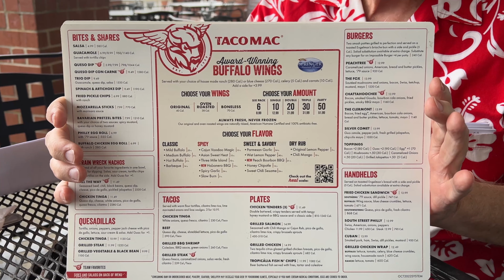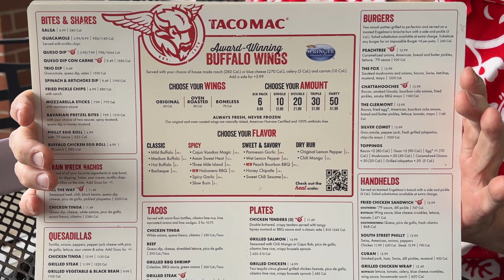#13 | Taco Mac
Mark spends Super Bowl Sunday at Taco Mac to enjoy some buffalo wings before the big game!